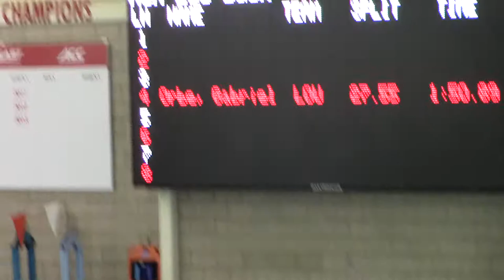200 BK EX